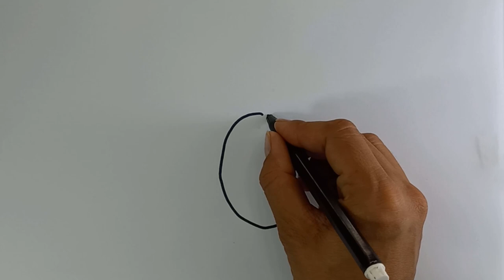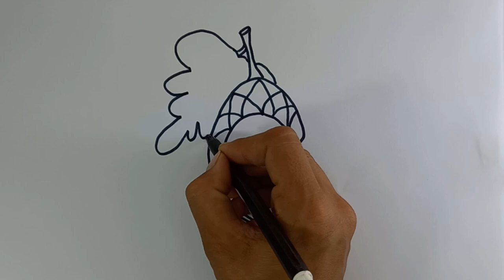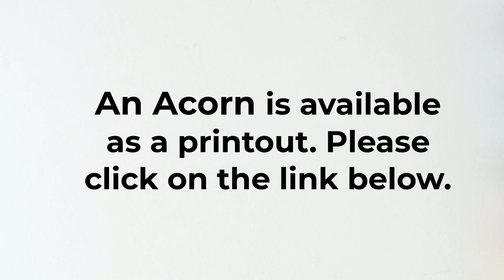Learn to draw An Acorn | Tashi Non-Stop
1 Paragraph of Text (using the keywords from the line above naturally).

🕘 Timestamps (If applicable)

Homeschooling Elementary School
LINK
How to stay calm for kids
LINK
Self-Management for kids
LINK